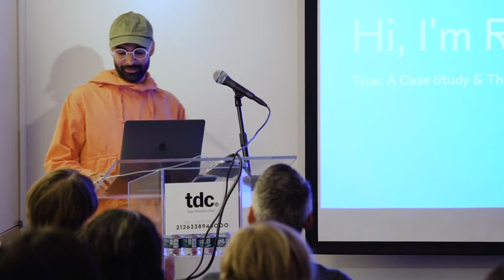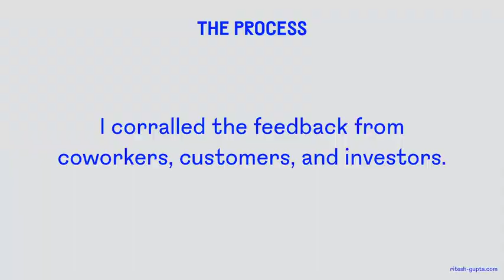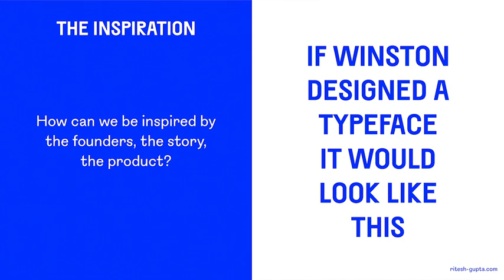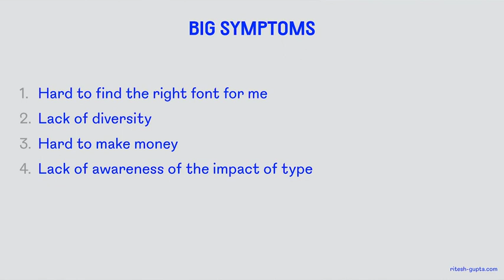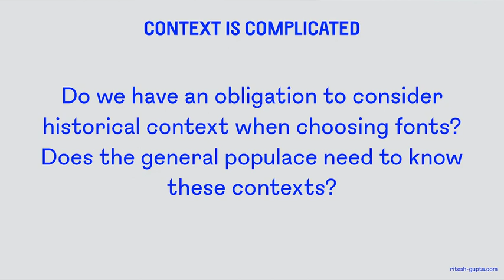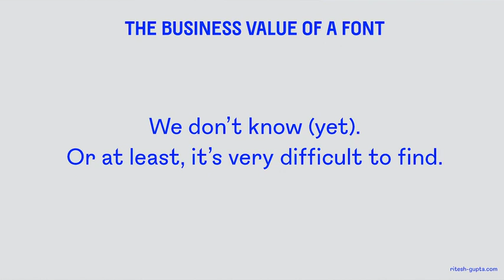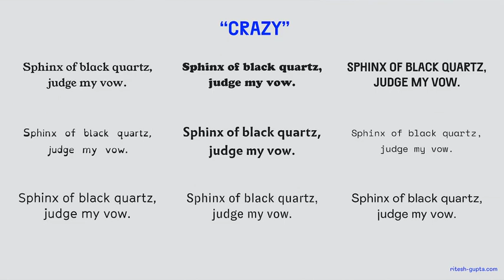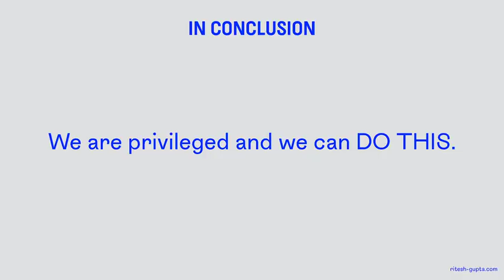Ritesh Gupta: How A Rebrand Happens from A Client Perspective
“How a Rebrand Happens from a Client Perspective” with Ritesh Gupta
Type Directors Club Salon

Ritesh Gupta peels back the curtain and reveals an inside look at how a rebrand happens from a client perspective. He also offers advice on how designers, agencies, and in-house teams can work more effectively and efficiently together, ultimately leading to more sustainable relationships, revenue, and impact for all parties.

Ritesh Gupta recently led a rebrand with Sagmeister & Walsh and R/GA while serving as the Senior Director of Brand & UX at Pet Plate. He began his career at Wieden+Kennedy, working with brands like Cooper Hewitt and Equinox, and has since transitioned to working in-house at mission-driven startups.